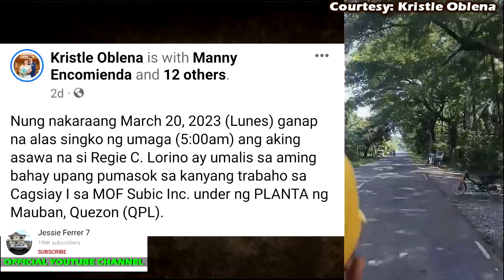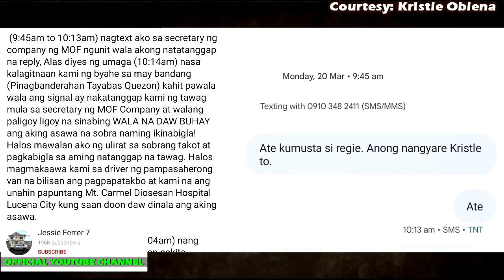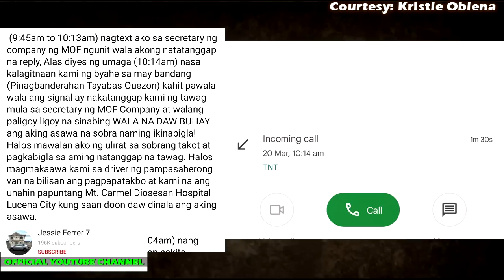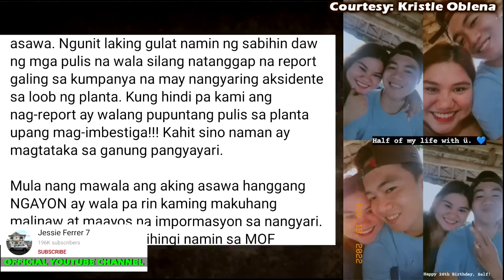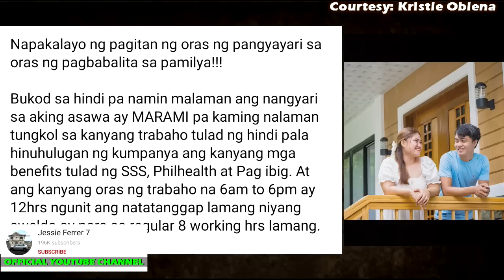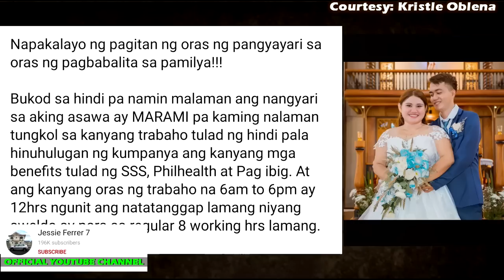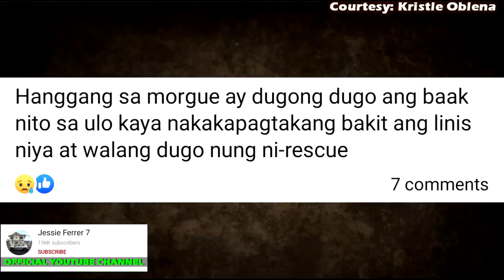MISTERYOSONG PAGKAMATAY NG MISTER na BAGONG KASAL HUMIHINGI NG TULONG KAY IDOL RAFFY TULFO IN ACTION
Till Death Do Us Part | Rated K
MISTERYOSONG PAGKAMATAY NG KANYANG MISTER!

Kristle Oblena
ABS-CBN News
ABS CBN
GMA News
Kapuso Mo Jessica Soho
KMJS
Raffy Tulfo
Raffy Tulfo In Action
Marriage
Kasal
Raffy Tulfo
Tulfo
Wanted Sa Radyo
celebrity talk
entertainment
showbiz
toni gonzaga
diones
karen davilla

alex gonzaga
ivana alawi
youtube philippines
vice ganda
youtube ph
news
abs-cbn news
abs-cbn
abs-cbn philippines
philippines
abs-cbn news channel
gma news
philippine news
latest news
TeleRadyo
ANC 24/7
Historyador
Ph Trending Clips
showbiz news
Marites University
SHOWBIZ BALITA
the buzz
BuzZtv
Historiador Filipino
The Pinoy Channel
PH Latest
BATASnatin
NEWSFILES
Showbiz Fanaticz
ABS-CBN News
GMA News
The Boy Abunda Talk Channel
Ogie Diaz
Showbiz Bulletin
Celebrity Ph
Trendz Today
Showbiz Ganap
Thats Showbiz Official
Showbizz Pnas
sikat trendz
Mga Pinag-uusapan
Celebrity Story
Showbiz Philippines
Jessie Ferrer 7
showbiz updates
raffy tulfo
philippine entertainment
abs cbn
gma news
Cristy Fermin
Cristy Ferminute
Showbiz Now Na!
Showbiz Philippines
ABS-CBN News
GMA News
Ogie Diaz